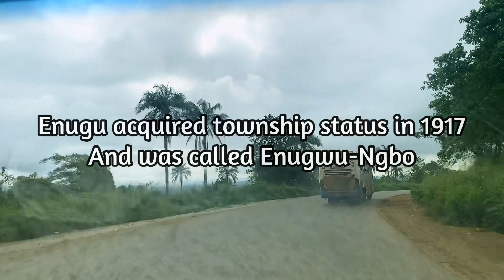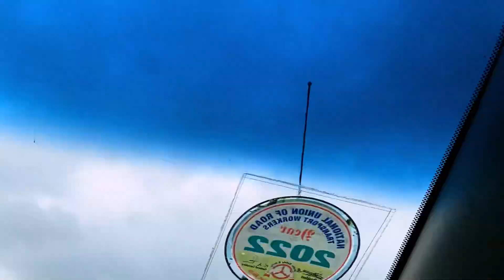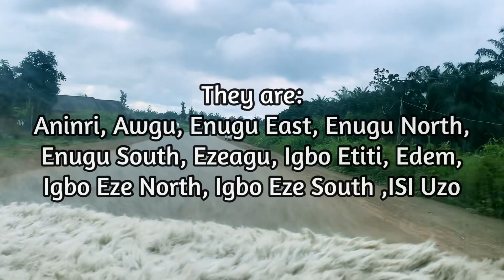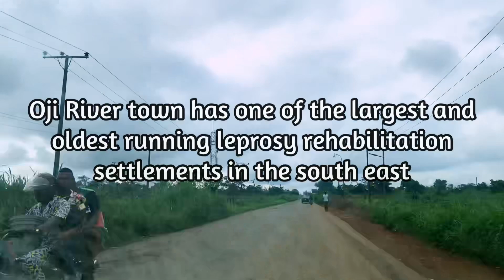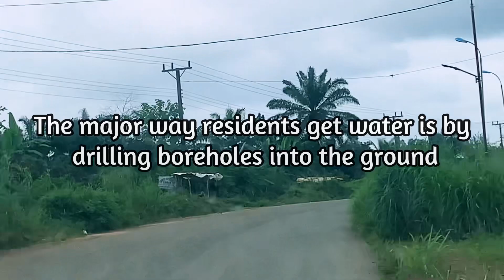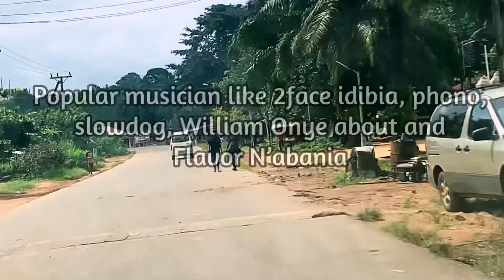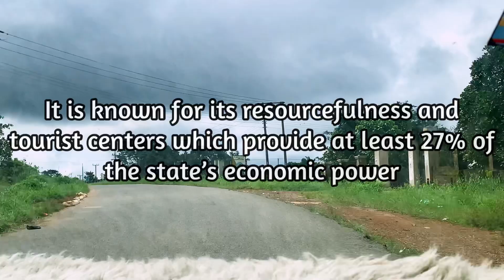SEE THE NEW LOOK OF ENUGU STATE, NIGERIA IN 2023| DRIVE THROUGH OJI RIVER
Hey family! 😍

It’s good to have you back again 😊
In today’s video I will be taking you all with me in Enugu State Nigeria!

Thanks for your love and support as always ♥️

PLEASE GIVE IT A HUGA 👍THUMBS UP AND CONSIDER SUBCRIBING TO JOIN THE AMAZING FAMILY!!!

Let us be friends on INSTAGRAM @Nick_francisca_love

Location: ENUGU STATE NIGERIA (west Africa)

Enugu State (Igbo: Ȯra Enugu) is a state in the South-East geopolitical zone of Nigeria, bordered to the north by the states of Benue and Kogi, Ebonyi State to the east and southeast, Abia State to the south, and Anambra State to the west. The state takes its name from its capital and largest city, Enugu. The city acquired township status in 1917 and was called Enugwu-Ngwo. Due to the rapid expansion towards areas owned by other indigenous communities, it was renamed Enugu in 1928.

I am a Nigeria Lifestyle content creator documenting bit of every other day in my life with you.